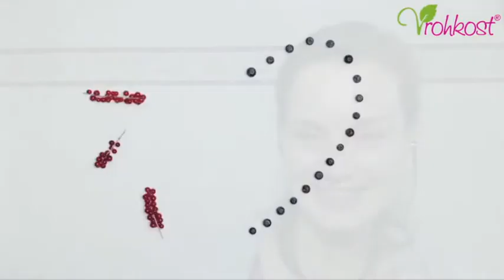Internview mit Nelly & Kay / Fitness und Rohkost-Ernährung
Internview mit Nelly Reinle-Carayon und Kay Fitzgibbons zum Thema Fitness und Rohkost-Ernährung.

Die optimale Kombi aus Ernährung, Vitalität, Fitness und Bewusstsein für Deine langfristige Gesundheit!